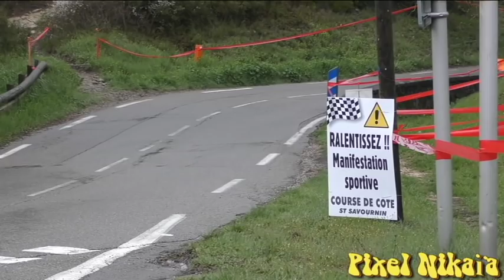Course de Cote de St Savournin 2017 Mistakes and show